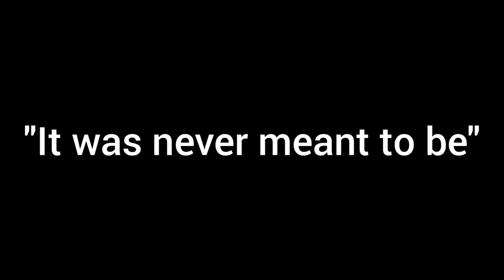It was never meant to be.... Dream SMP (Every betrayal to L'Manberg)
"There was a saying, by a Traitor,
                    It was never meant to be."